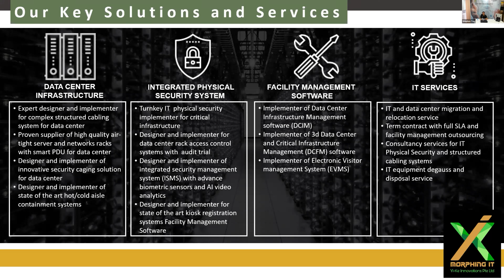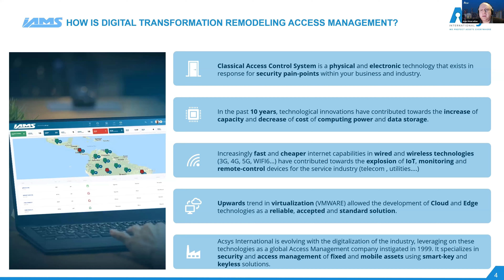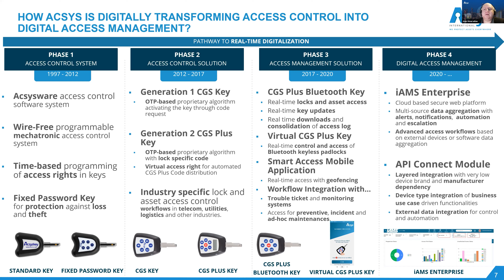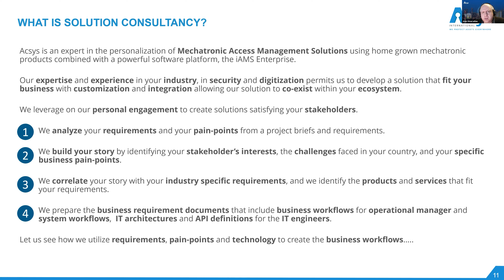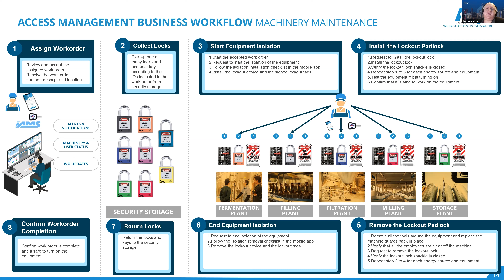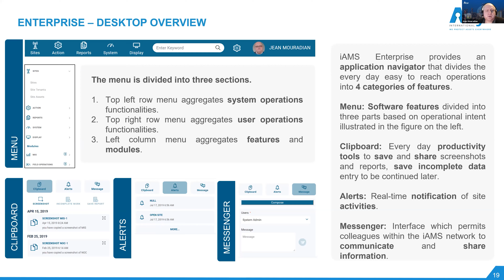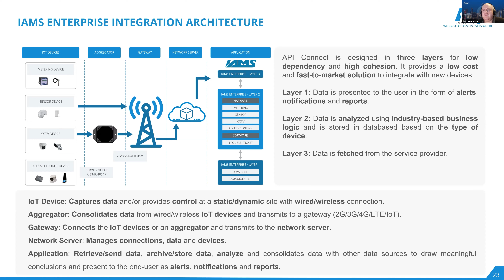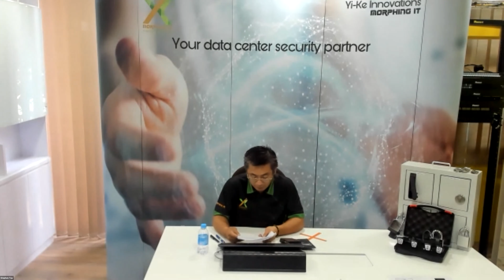Digital Transformation in Access Management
Securing assets, either remote or on-premise, has been one of the key priorities of asset-intensive institutions.
Traditional locking systems have long been doing the job well until they became the weakest link in leading organizations' otherwise sophisticated digitalization strategy.
That is where advanced/smart security solutions from Acsys help organizations reimagine their physical security systems by providing seamless integration with their existing IT infrastructure, increasing productivity, and preventing loss.